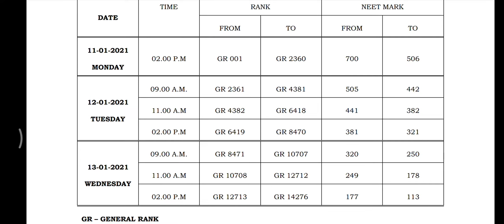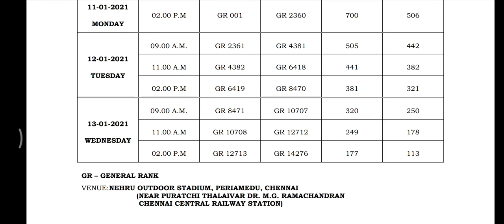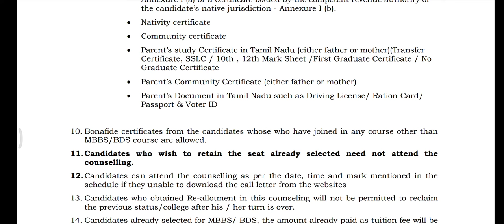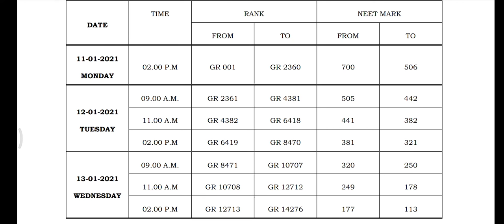Round 2 Management COUNSELLING SCHEDULE